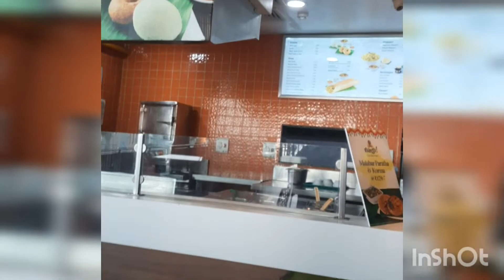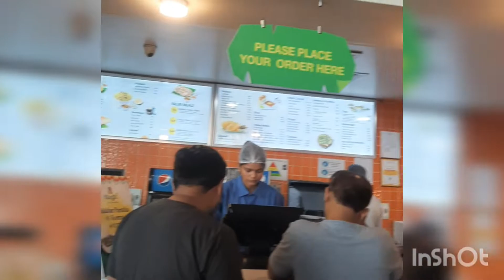What I eat in vrindavan Barsana Vlog||वृंदावन में क्या क्या खाया